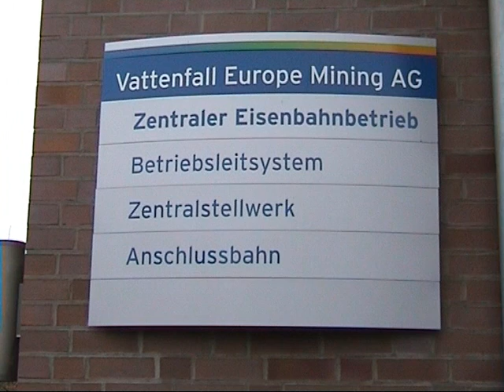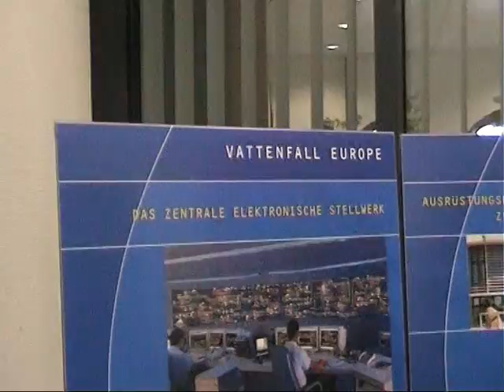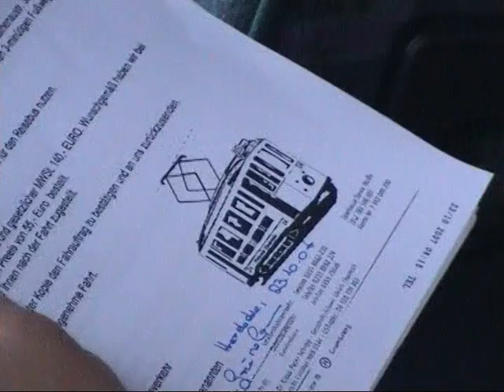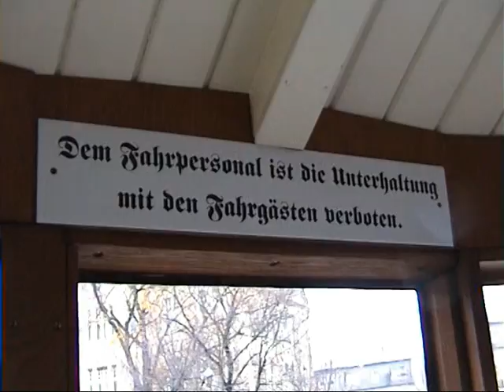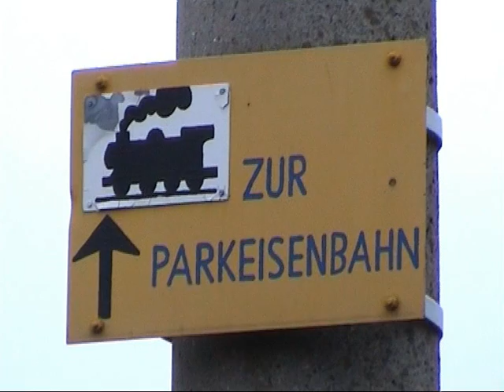Eisenbahnfreunde Witten in Cottbus 2007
Eisenbahnfreunde Witten im Rahmen der Ostreise im Jahr 2007 auf Besichtigungstour in und um Cottbus